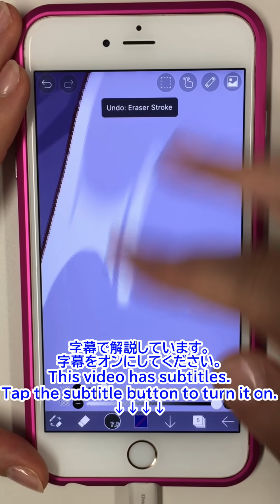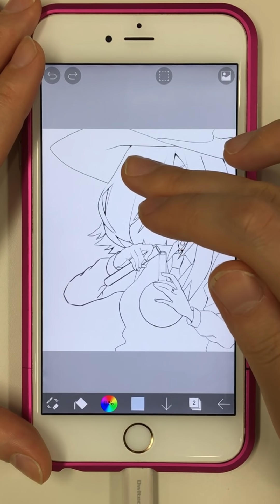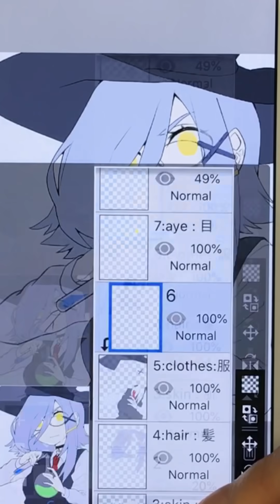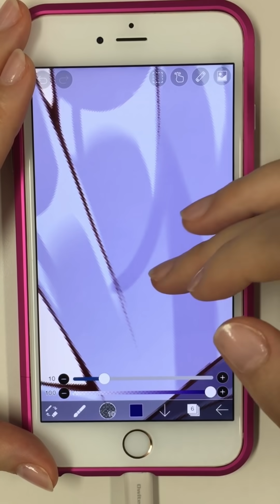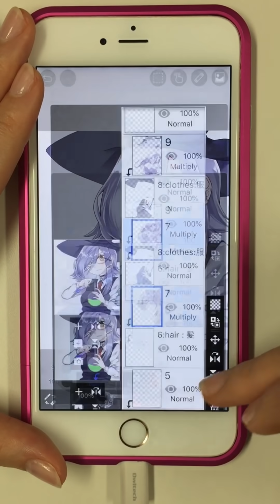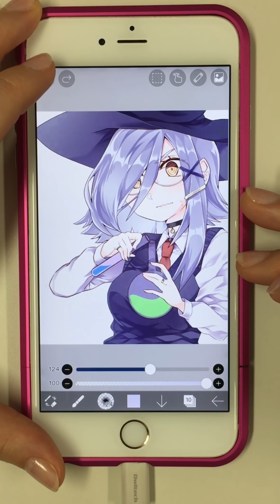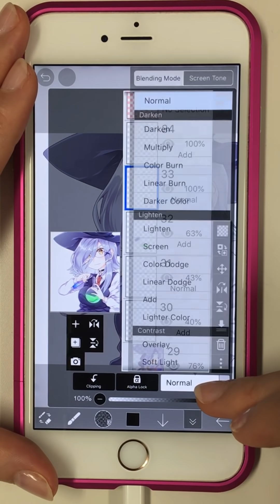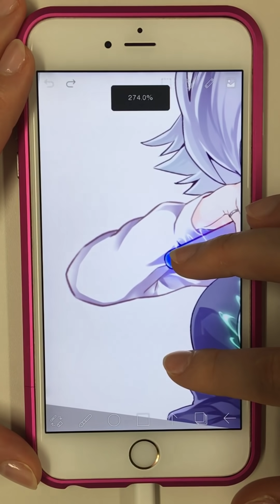【ibisPaint】How to use Blend Mode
【How to use Blend Mode】 This is Misa! This is an explanatory video about the blending mode of ibis Paint. You can use the blend mode to express realistic shadows and lights.